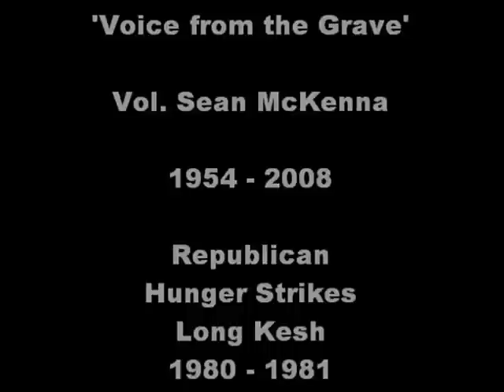IRA Hunger Srike 1981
Sean McKenna, autobiography